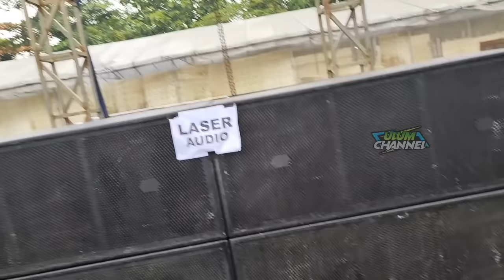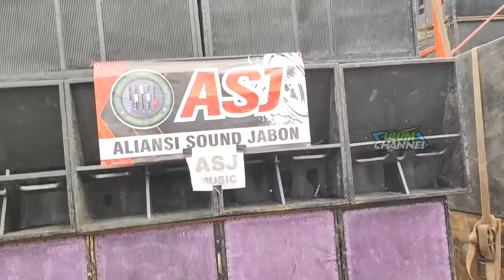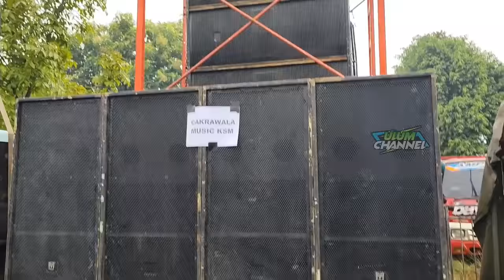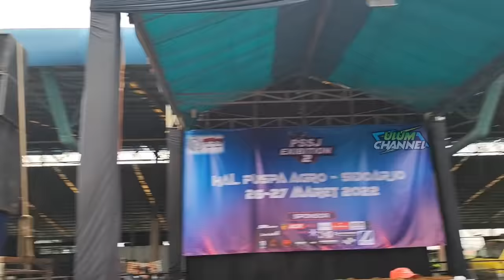Ada Ramayana 😱 Daftar 37 Peserta Balap Sound PSSJ Puspo Agro Sidoarjo 2022